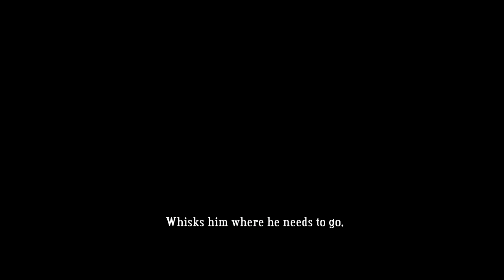Let's Play Bastion Part 1 - Booze Will Solve Everything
In this part, we begin the game, taking over the Kid as we travel through the Rippling Walls and the Wharf District.  We learn very little about what happened or why, but we know that we need to defeat the enemies in front of us and we need to drink booze.  Those are the most important things.  Destroying the ashes of people we used to know is just a bonus.